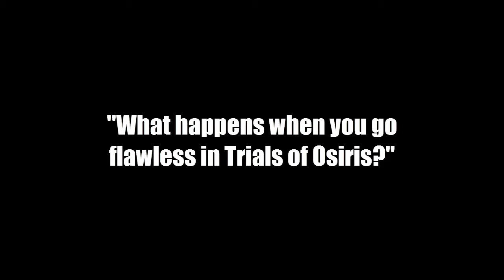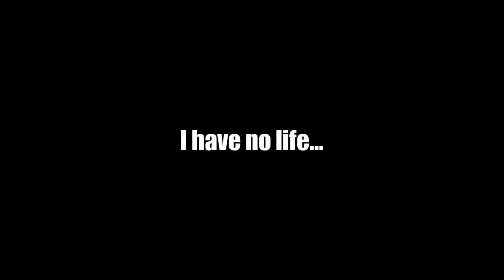What happens when you go flawless in Trials of Osiris?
I'm sorry, I thought it was gonna be funny, but instead I look like a loner with no life... Oh well!